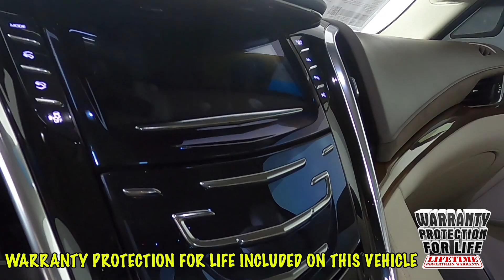2017 Cadillac Escalade Luxury SUV 1GYS4BKJ1HR303014